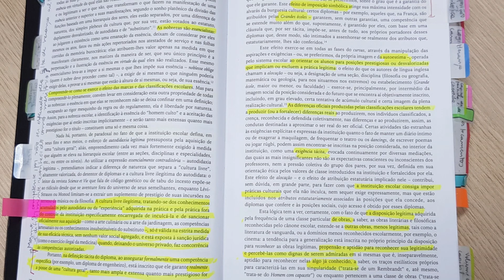Como Elaborar Fichamentos?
No vídeo "Como elaborar Fichamentos?", ensino de forma prática e simples como criar fichamentos eficientes para estudos e pesquisas. Abordo os principais tipos de fichamento – bibliográfico, de conteúdo e de citação –, explicando suas características e quando utilizá-los. Com exemplos visuais, mostro como organizar ideias, selecionar trechos importantes e registrar fontes corretamente. Este vídeo é ideal para quem deseja melhorar suas técnicas de estudo e preparação para trabalhos acadêmicos.

Capítulos:
0:00 Introdução – Origem e Importância do Fichamento
2:08 O que é fichamento? – Conceito do Fichamento
3:21 Tipos de Fichamentos
3:38 Fichamento Bibliográfico
4:19 Fichamento de Conteúdo
5:00 Fichamento de Citações e Referências
5:30 Como Fazer um Fichamento na Prática?
7:08 Tecnologias para Construção dos Fichamentos

Interaja comigo no Instagram: @joao_bottentuit_jr